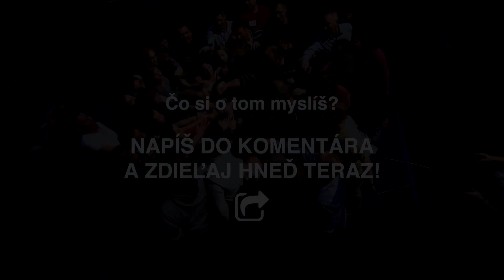Bez tejto 1 veci úspech nikdy nedosiahneš!